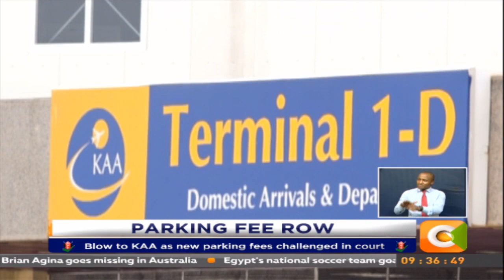Blow to KAA as new parking fees challenged in court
The Kenya Airports Authority has been sued over its move to hike parking fees for motorists at the Jomo Kenyatta International Airport